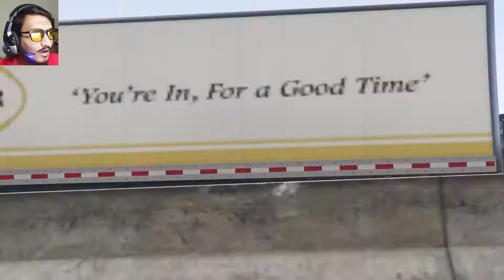Michael Saved Jimmy & caught Amanda | GTA5 #3 action gameplay funny moments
So finally bhaio aur unki behno! We are here with the most demanded gameplay from PC games. GTA was a masterpiece by Rockstar until they presented Red dead redemption 2. GTA series has always been successful and they gave us legendary games like Vice city, San Andreas and GTA5. This one contains violence, crime, sexual content, action, shooting, drama and thus overall it is not recommended for kids! Yes, you read right "Its not recommended for Kids". However its me, your brother who has got you covered. I'll be keeping all bad shi* away from you!👍

   Now lets talk about the story, its kind of average according to the ratings... well we will see. We are playing three different characters each of them possesses different qualities. Driving skills, shooting skills, experience, leading skills, communication and community sources etc.

   Lets talk about map. Oh man its so huge. You have got much much much to explore in the whole map also the side missions and some secret missions. Later mods and online servers were provided to the players that enhanced the fan following and now everybody is keeping his eyes on GTA6 that is supposed to be released in 2023 (next year).

   We will mainly be focusing on the main storyline and then we will try a bit mods and if got lucky with a community and server will surely be experiencing Online mode. So sit tight as it is a long ride!

   This is ep#3 and Michael saved Jimmy from being killed by bad guys with the help of Franklin. When we returned home Michael caught Amanda cheating red handed. We chased the tennis coach and destroyed someone's house by mistake. Now that business man wants his money around 2.5 million dollars. So Michael will contact Lester so he could earn money to pay back.

   I can promise my community that these videos will be different from other creators and full of action, stunts, funny moments, memes, commentary and without sexual content even if I have to skip a mission so no worries to the parents as "BROTHER GOT YOU COVERED" 😊

 GTA5 new style
GTA5 Urdu
GTA5 Hindi
GTA5 explained
GTA5 robbery
GTA5 action adventure
GTA5 walkthrough